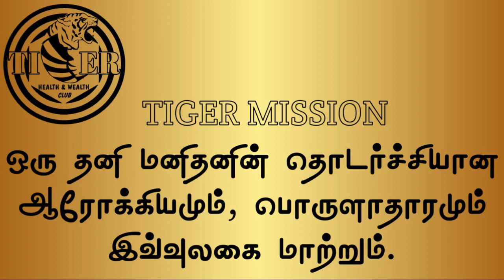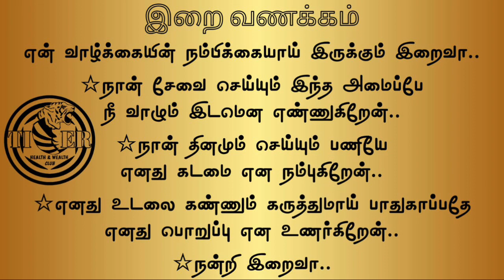25.12.2023 | அரசியலும், சினிமாவும் நம்மை மாற்றுமா? |Will politics and cinema change us?|டைகர் கிளப்